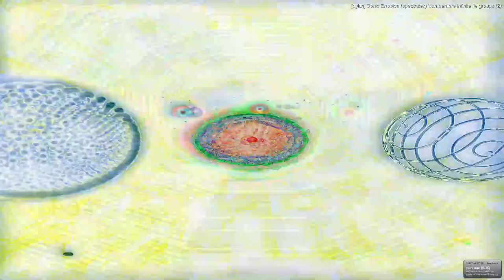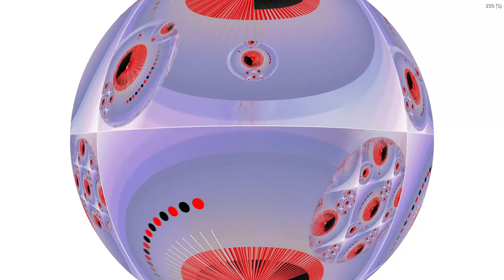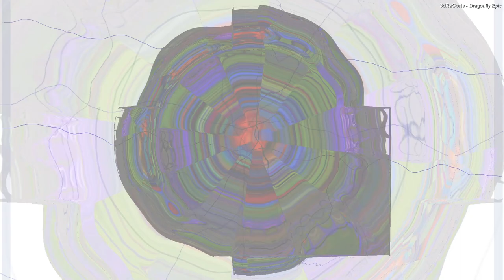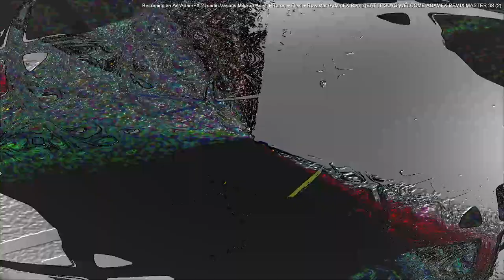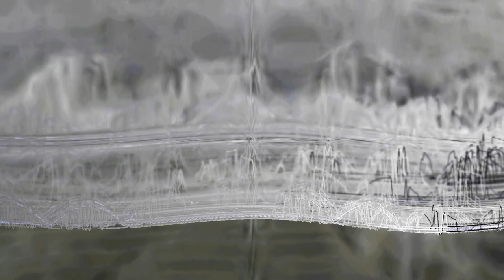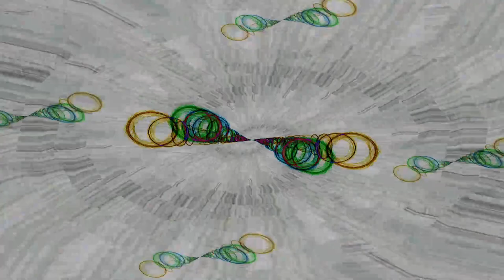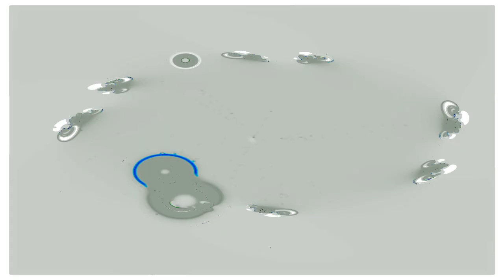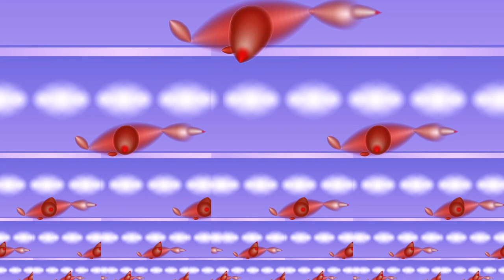Live Performance of music & video visuals going on here in my desktop feed. (Part 1/2)